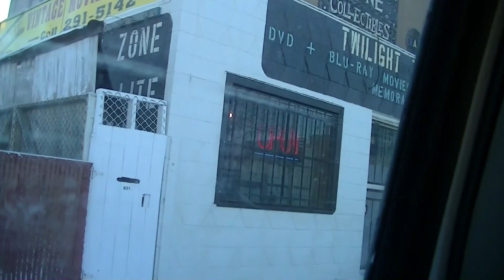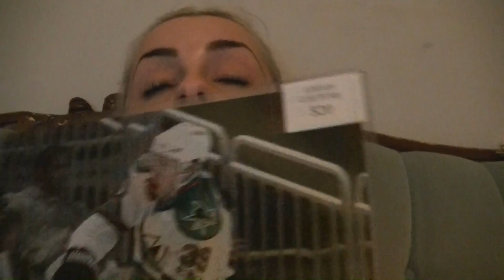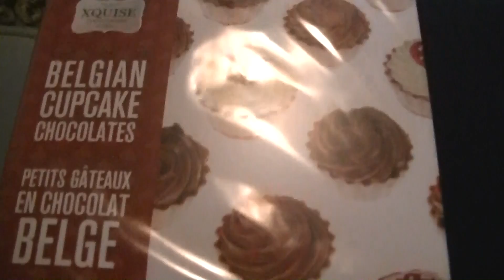Vlogmas Day 8 ♥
RealPiinksparkles